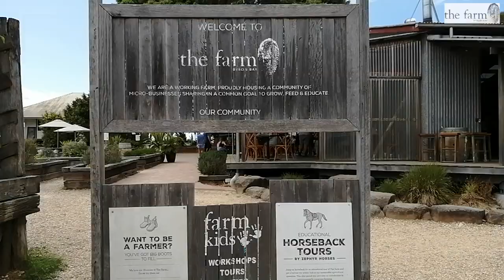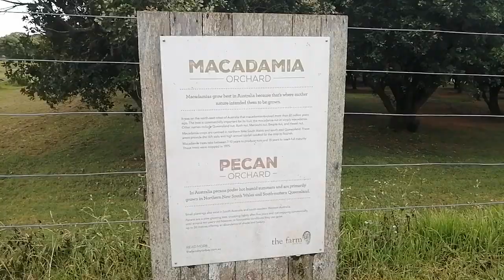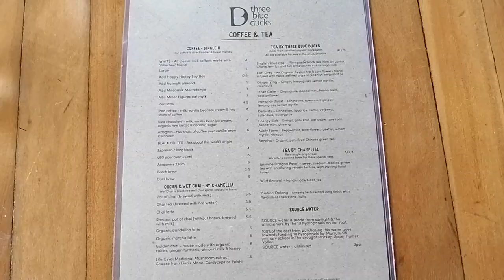The Farm Three Blue Ducks Byron bay Breakfast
I introduce my favorite breakfast place "The Farm" restaurant "Three Blue Ducks".
This is one of the most popular sightseeing places in Byron bay.
You can have breakfast and coffee in nature.You must visit there when you come to Byron bay.

今回の動画はByron bayのレストラン特集です。このレストランは自然の中で朝食やコーヒーが楽しめる超人気の観光スポットにもなっています。